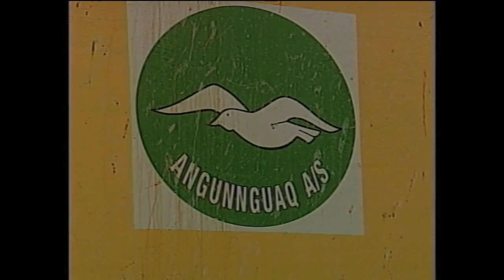Aalisartoqafissaaq Sisimiut 22.01.2007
Sisimiut nunatsinni raajaqarfissuit annersariinnanngilaat nunarsuatsinnili aalisakkeriviit nutaaliaanerpaat ilaannik aalisakkeriveqarpoq. Namminersortumillu ingerlatsisut avammut tunisassiornermi nutartereqataapput. Sisimiut TV-nit suliarineqarpoq.

Sisimiut er ikke det eneste største rejefiskeriområde, men også har af de mest moderne fiskefabrikker. Private initiativtagere bidrager også med i eksporten. Produceret af Sisimiut TV.